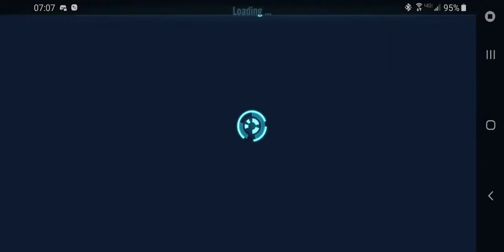R5GGSS vs R5Malak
Well this is insane.